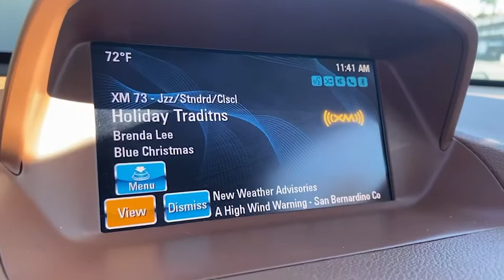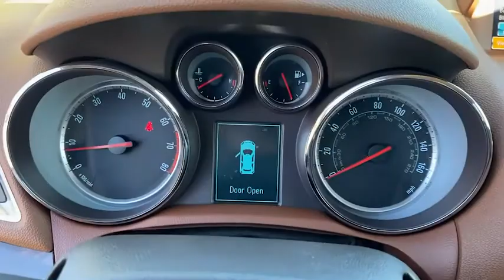2014 Buick Encore Costa Mesa, Huntington Beach, Irvine, San Clemente, Anaheim, CA PJ16794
2014 Buick Encore

*** AES CERTIFIED *** NAVIGATION, BACKUP CAMERA, LEATHER, HEATED SEATS, PREMIUM SOUND, CLEAN CARFAX. Cocoa Silver Metallic 2014 Buick Encore Leather FWD 6-Speed Automatic ECOTEC 1.4L I4 SMPI DOHC Turbocharged VVT Blind Spot Sensor, Heated front seats, Leather-Appointed Seat Trim, Navigation System.This is a 2014 Encore Leather with only 79141 miles. This vehicle is Cocoa Silver Metallic with Saddle interior and is in remarkable condition. Recent Arrival! 25/33 City/Highway MPGAwards:* JD Power Initial Quality Study * 2014 KBB.com 5-Year Cost to Own Awards * 2014 KBB.com Brand Image AwardsWe choose to take the stress out of the purchasing process. We work with third party sites to determine what is a fair price for our customers to ensure you will be happy with your buying experience. At Orange Coast Auto Group, we select only the best pre-owned vehicles to offer our customers. Our commitment to your peace of mind is our #1 priority.That's why each vehicle has a certified quality inspection, 3-month, 3000-mile Power-train Warranty on each car, our 72-hour/250 mile Love It or Leave It return policy, free CarFax report and clean title guarantee. Front-wheel drive (FWD) or all-wheel drive (AWD), a long list of available equipment, and an inviting interior design make this Buick the Cadillac of compact SUVS. Source: KBB.com* Quiet interior; great fuel economy; impressive list of tech and safety features. Source: Edmunds* You might not expect a 5-passenger crossover to be as finely crafted as a Swiss watch, as tech-savvy as your dream entertainment center and agile enough to maneuver through any narrow city street, but from now on you will. Introducing Encore, the luxury crossover with premium materials, ingenious design, flexible storage (up to 48.4 cu. ft.) and purposeful technology (such as active noise cancellation and an optional heated steering wheel). It's like Buick knew exactly what you were missing in a crossover, and created the versatile Encore for you. When it comes to design, the 2014 Buick Encore is one of a kind. It's sculpted, elegant, nimble, efficient and luxurious, all at the same time. Encore will turn heads with its chrome waterfall grille, chrome accents, portholes, and tri-shield emblem. Jewel-like translucent projector-beam headlamps contribute to the beautiful and elegant exterior. 18 chrome wheels optional and 18 aluminum wheels come standard. Your entertainment and navigation choices are simple, purposeful and empowering-the way personal luxury should be. The Buick IntelliLink system will leave you speechless-the instant you talk to it. It's a voice-activated, high-definition system that connects your smartphone, your Pandora and SiriusXM stations, and Stitcher SmartRadio, all through one 7-inch full-color screen. At the heart of Encore's power is a 1.4L ECOTEC 138-hp turbocharged engine with variable valve timing. For even more peace of mind, the all-wheel drive options seamlessly shifts power to Encore's rear wheels when more is required for better traction and handling. Designing a luxury crossover with you in mind means that Buick started with safety, and Encore takes safety to a whole new level with 10 air bags standard and available features such as Forward Collision Alert, Lane Departure Warning and all-wheel drive. These technologies combined with great Buick standards like StabiliTrak and OnStar, give Encore a comprehensive safety story. Source: The Manufacturer Summary
WHEELS  18 (45.7 CM) PAINTED CAST ALUMINUM  (STD),TRANSMISSION  6-SPEED AUTOMATIC  ELECTRONICALLY CONTROLLED WITH OVERDRIVE  includes Driver Shift Control (STD),1SL PREFERRED EQUIPMENT GROUP  Includes Standard Equipment,LPO  CARGO NET,SADDLE  LEATHER-APPOINTED SEATS,ENGINE  ECOTEC TURBO 1.4L VARIABLE VALVE TIMING DOHC 4-CYLINDER SEQUENTIAL MFI  (138 hp [102.9 kW] @ 4900 rpm  148 lb-ft of torque [199.8 N-m] @ 1850 rpm) (STD),DARK COCOA ASH LOWER ACCENT COLOR,AUDIO SYSTEM WITH NAVIGATION  AM/FM/SIRIUSXM STEREO  SINGLE CD PLAYER AND MP3 PLAYER  with navigation  IntelliLink with 7 diagonal color LCD display  GPS navigation system  USB port  Radio Data System (RDS) and auxiliary input jack,SEATS  FRONT BUCKET  (STD),COCOA SILVER METALLIC  (Includes (BQU) Dark Cocoa Ash lower accent color),Turbocharged,Front Wheel Drive,Power Steering,Aluminum Wheels,Tires - Front Performance,Tires - Rear Performance,Temporary Spare Tire,Lugg